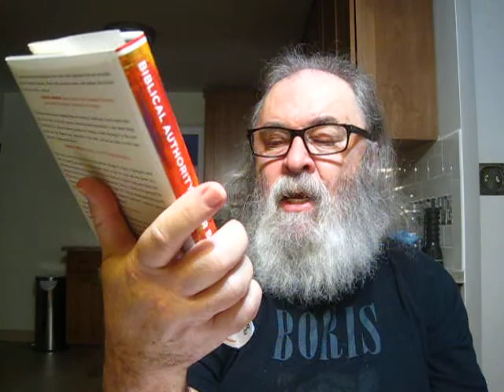Christ Mass devotions 2016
"The Book of Isaiah and God's Kingdom: A thematic-theological approach" by Andrew T. Abernethy [New Studies In Biblical Theology]

"The Christian's Only Comfort In Life And Death: An Exposition of the Heidelberg Catechism" Volume 1 by Theodorus VanderGroe

"Moral Reflections on the Book of Job" Volume 3 Books 11-16 by Gregory the Great

"The Triune God" by Fred Sanders [New Studies In Dogmatics]

"Called By Triune Grace: Divine Rhetoric and the Effectual Call" by Jonathan Hoglund [Studies In Christian Doctrine and Scripture]

"Biblical Authority After Babel: Retrieving the Solas in the Spirit of Mere Protestant Christianity" by Kevin J. Vanhoozer

"this taste for the beauty of divine things is a partaking of the divine inner-trinitarian life"

"that which we have seen and heard we declare to you, that you also may have fellowship with us; and truly our fellowship is with the Father and with His Son Jesus Christ. And these things we write to you that your joy may be full" 1 John 1:3,4